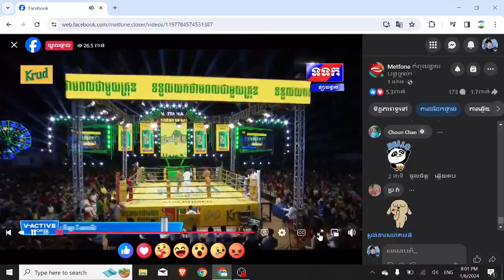ធន់ ឆៃលី 🇰🇭- 🇰🇭សេក សារ៉ាន់ ( KRUD KUN KHMER ) 06/01/2024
Kun Khmer, also known as Pradal Serey, is a traditional martial art and combat sport that originated in Cambodia. It is a striking-based discipline that incorporates punches, kicks, elbows, knee strikes, and clinching techniques. Kun Khmer is similar to other Southeast Asian martial arts such as Muay Thai from Thailand and Lethwei from Myanmar.

The techniques in Kun Khmer focus on powerful strikes and devastating knee and elbow strikes, making it a highly effective and intense combat sport. It emphasizes high-level conditioning, strength, and agility, as well as proper technique and strategy.